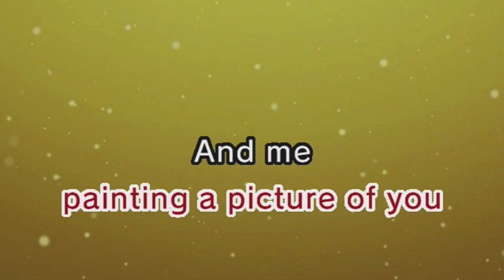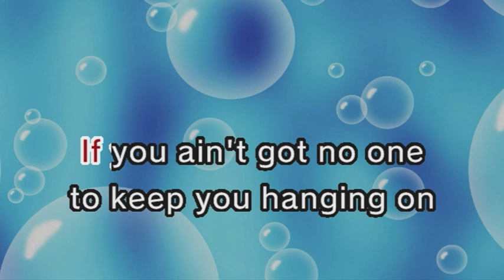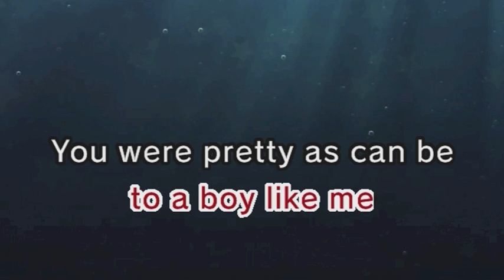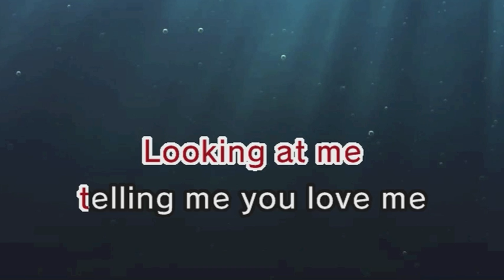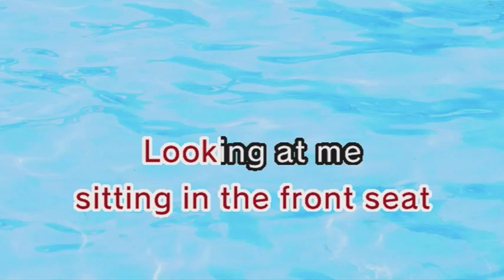Fall Out Boy - Fourth Of July (Karaoke and Lyrics Version)